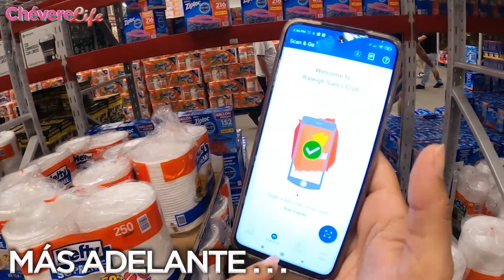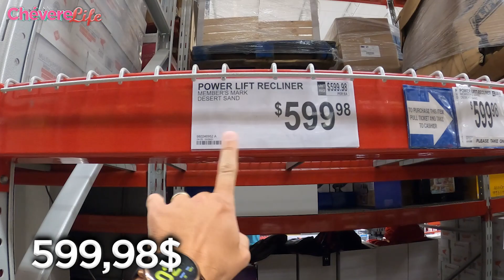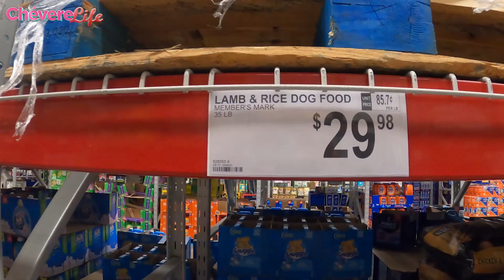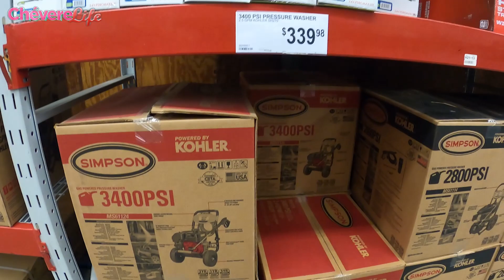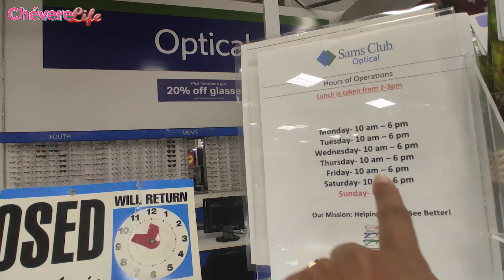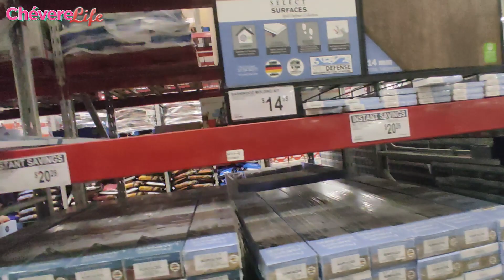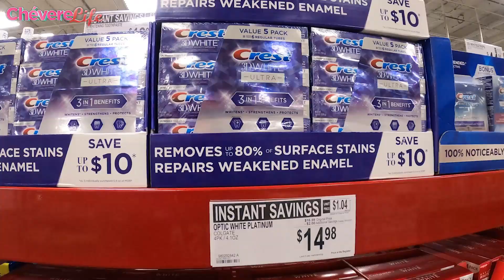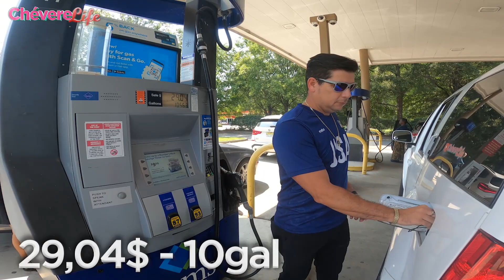😁El Super MERCADO con mejores MEGA OFERTAS Compras Sams club Raleigh NC Estados Unidos🤑@CHEVERELIFE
😁Sams Club es una franquicia mayorista perteneciente a Walmart con increíbles ofertas
😁LOS VÍDEOS QUE DEBES VER!!!😜

descripcion:
Sam's Club es una cadena estadounidense de tiendas de venta al por mayor que opera mediante clientes miembros de su club de precios. Con sede en Bentonville Arkansas, es operada por Walmart con presencia en diversos países, tales como Estados Unidos, México, Canadá, Brasil, China; y el territorio de Puerto Rico.

🏝️🏖️Para los amantes de Viajar y conocer nuevos lugares Históricos y Turísticos de los ESTADOS UNIDOS, este es tu NUEVO CANAL